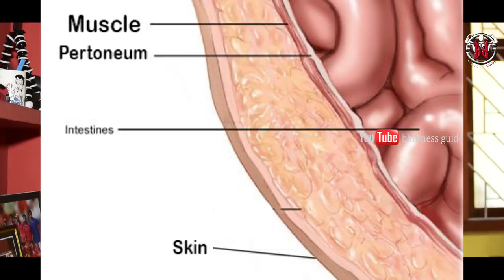| Hernias from Working Out| Malayalam video |Certified Fitness Trainer Bibin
Protein and Steroid | Doctor talks episode 2 |Dr. Abhi Chandran

Hernias and inguinal hernia specifically, are one of the most common injuries men suffer from working out.  What causes them and what can you do about them?  In this video, I show you not only the exercise that caused both of my hernias but also what you can do to make sure you perform it correctly and prevent it from happening to you.